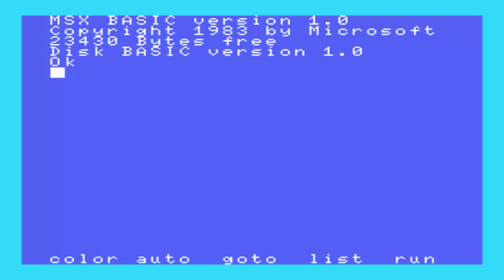NATIONAL MATSUSHITA CF 3300 JAPAN 1985 ITS MSX 1 COMPATIBLE PLAYING WITH MISSION ELEVATOR ASCII